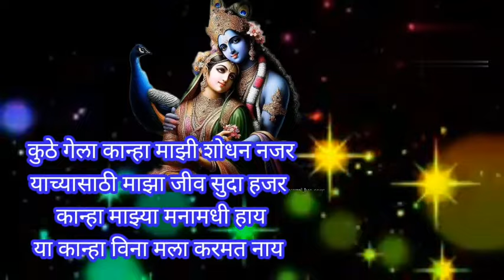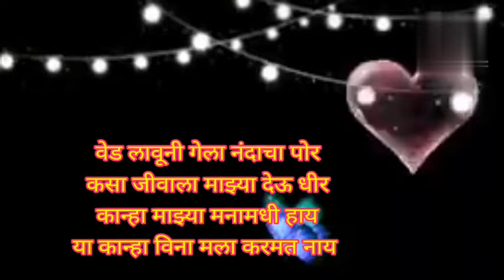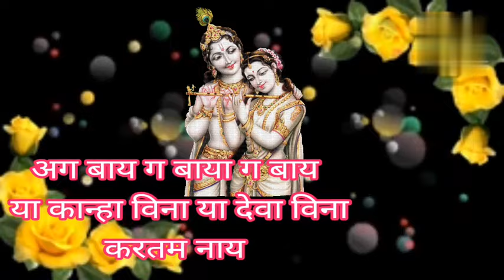जबरदस्त गवळण अग बाया ग बाय ग बाय कान्हा विना करमत नाय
राधाकृष्ण मुरलीधर मोहन मुरारी घनशाम लडू गोपाळ गिरीधारी बासुरी वाला देवकीनंदन वासुदेव नंदन कान्हा कृष्ण हरी माऊली @anandigav-shaharvlog